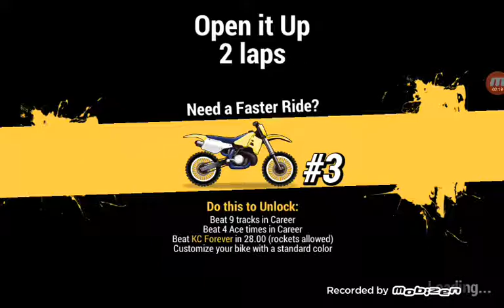Mad Ness skills2